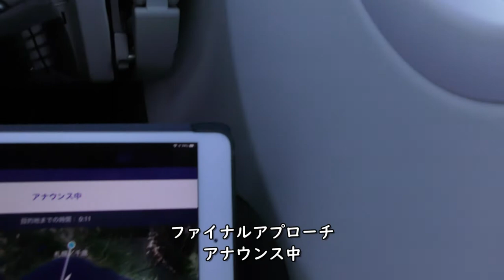着陸態勢アナウンス・新千歳空港ファイナルアプローチ太平洋上空／ANA289福岡空港→新千歳空港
ANA289便福岡空港→新千歳空港、B737-800(JA88AN)後方右側座席より撮影した着陸態勢アナウンス・新千歳空港ファイナルアプローチ太平洋上空映像です。

【撮影機材】
Panasonic 4K VZX990M 64GB HC-VZX990M-W
4K ビデオカメラ VZX992M

Everyday Update!